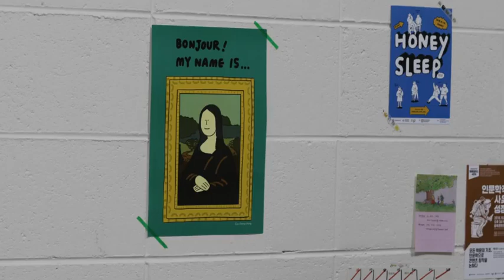충북콘텐츠코리아랩 작업플레이리스트-유총총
충북콘텐츠코리아랩에 귀여운 총총이가 떴다!!!

충북콘코랩 킥!스타트업 입주기업 유재원 작가의 귀여운 총총이 이야기!

지금확인해보실까요~?